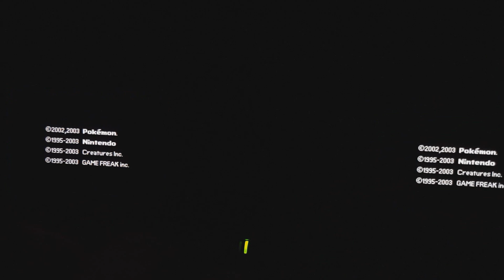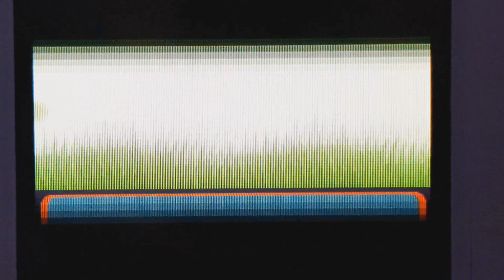[LIVE] shiny Torchic / Poussifeu shiny - 1856 X2 !!!!